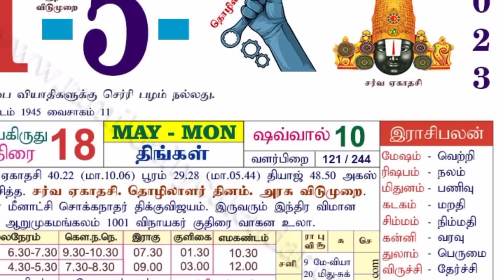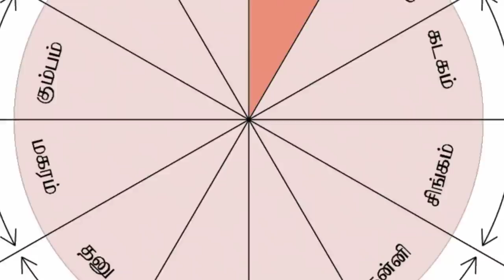அடுத்த 7 நாள் நெருங்கும் ஆபத்து ! தனுசு ராசிக்கு பேராபத்து வரும் ! எச்சரிக்கை !